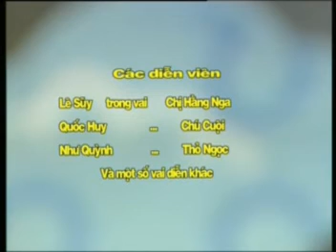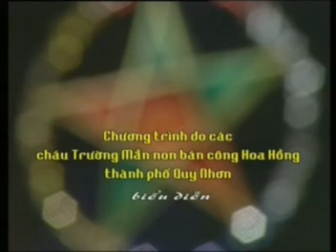VẦNG TRĂNG YÊU THƯƠNG - Kịch bản Lệ Hoa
Tiểu phẩm Trung Thu
Kịc bản và âm nhạc Lệ Hoa
Thực hiện: Cô và bé Trường MN Hoa Hồng - Quy Nhơn - Bình Định